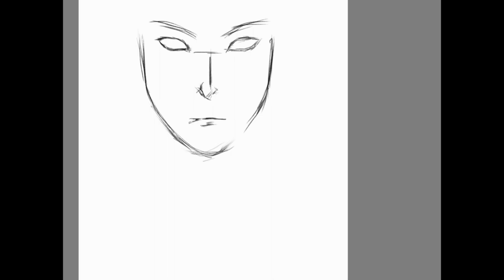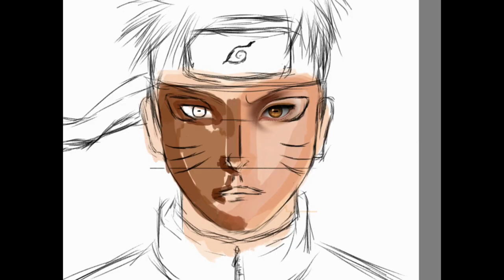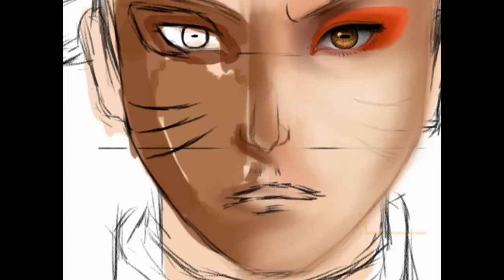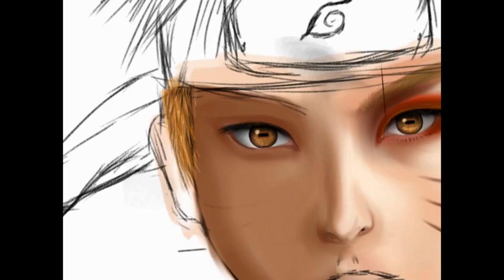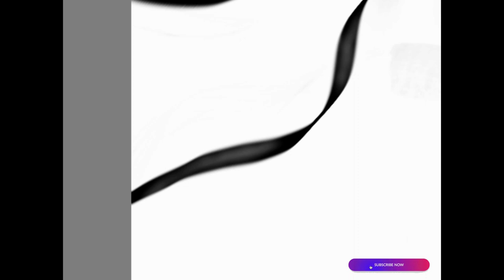Speed Drawing Realistic Naruto on Digital Painting [Sketchbook]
Hiya,

In this Video i made is about turning Anime into Realistic painting.
This character is from Naruto Movie anime one of the best Anime.

I will be painting more video's of Naruto Character's hope you support me,

I will see you on my next video :)

GET THIS FREE PAINTING!
If you like to have this Painting, I'ts completely Free but you need to follow this step.
Step 1 Watch this Video from start to end no skip.
Step 3 Share this to your social media like Facebook, Instagram, Tweeter,  Etc. what ever Media you have. Please use the Share button or copy link from Share button. Don't use the link above youtube search.
Step 4 After your share it PM me in my Gmail. but don't Forget to Screen Shot in what Social Media you shared with.